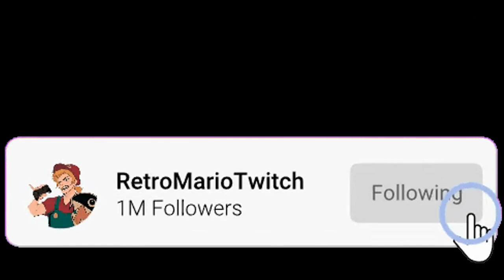"Now...How Should I Kill You?~" [Buggy the Clown ASMR/Audio Roleplay]